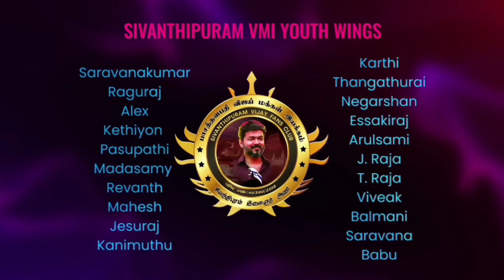48th birthday celebrations in sivanthipuram youth wings💥💥💥💥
48வது பிறந்த நாள் விழா